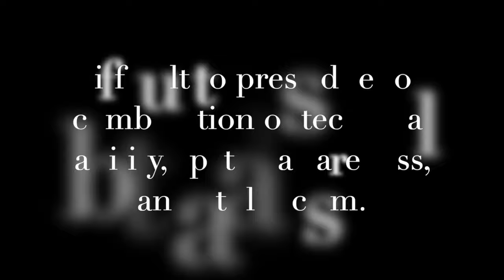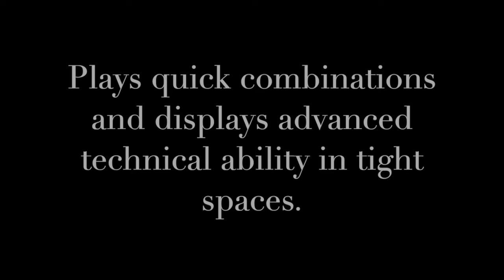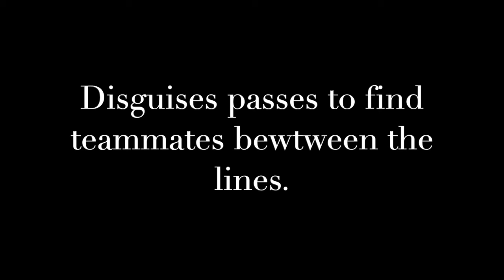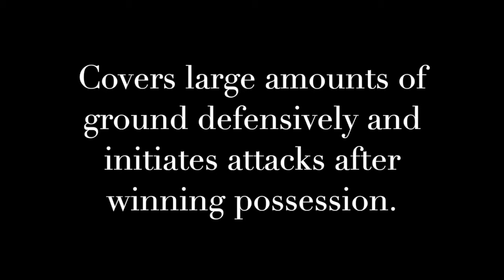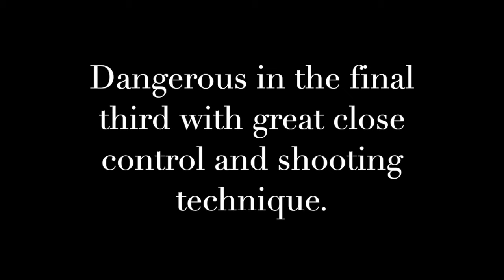Frenkie de Jong - The Complete Midfielder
Taking a look at Frenkie de Jong's standout qualities.